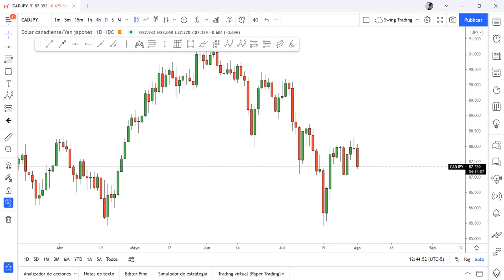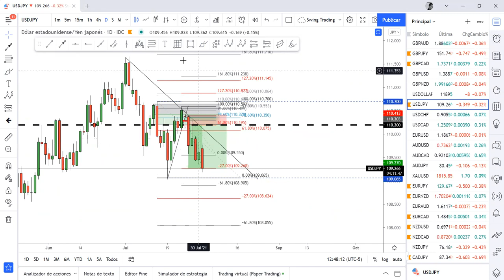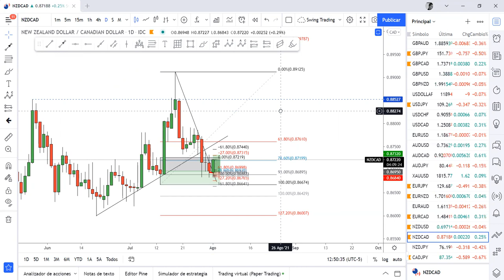Como saber si todavía puedo entrar a un trade en FOREX